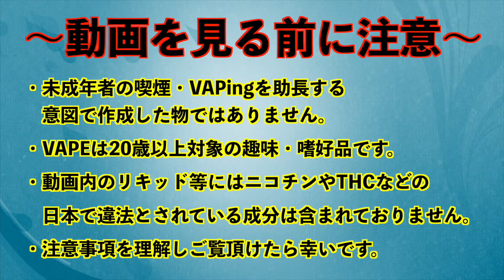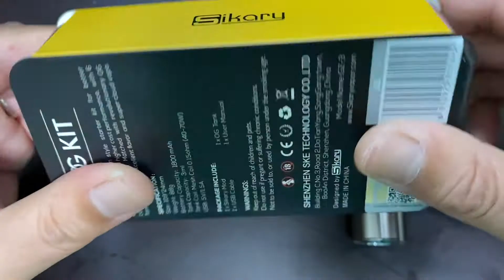【電子タバコ】これぞパリピVAPE？！sikary OG kit 使い捨てタンクの電子タバコVAPE sikary チューブ MOD OG KITレビュー【mucciTV】 sub4sub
Sikary OG Kit スターターキット 1800mAh OG Tank

詳細はプログでご紹介しています！

【mucci TV】メインチャンネル宜しくね♪

iPhone11 Pro Max 6.5インチ SIMフリー 超広角カメラ
 (512GB, ミッドナイトグリーン)

FIMI PALM 3軸ジンバルカメラ 4Kビデオカメラ
128°超広角視野 ズーム機能 露出補正
 ハンドヘルドスタビライザー
手ぶれ補正 顔検出&トラック
内蔵Wi-Fi アプリ対応
自撮り 8倍のスローモーション
外部マイク接続可 Real Pocket

Gimbal Pro スマホスタビライザー 3軸ジンバル
スマートフォン手持ちジンバル 手ブレ防止
 最大6インチ 200Gスマホ対応 顔＆オブジェクト追跡
12時間ランタイム 低速度撮影

SaiEL ポータブルビデオキャプチャーデバイス
（ゲーム画面録画用）

部屋撮り照明

ZOOM ズーム リニアPCM/ICハンディレコーダー
マットブラック H1/MB

編集
Apple MacBook Pro

Apple Magic Mouse マジックマウス

音楽・BGM・効果音ご協力

@mucciTV Amazonリストです！mucciファミリーへのプレゼントはこちらから↓
Amazonのほしい物リストです！↓
また送ってね♪↓
アメリカンカジュアルやサーフカルチャーをメインに